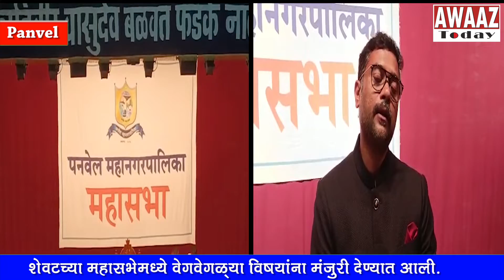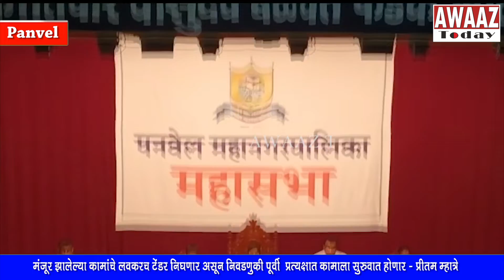Panvel महानगरपालिकेच्या शेवटच्या महासभेमध्ये 75 कोटींच्या कामाला मंजुरी